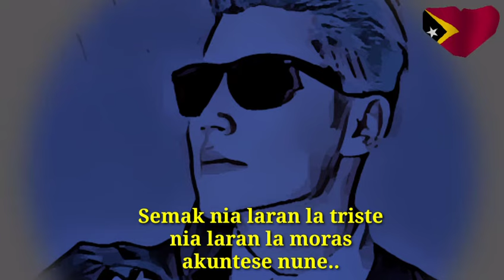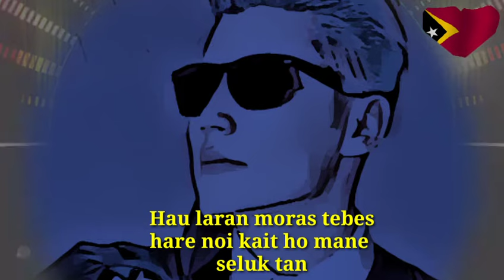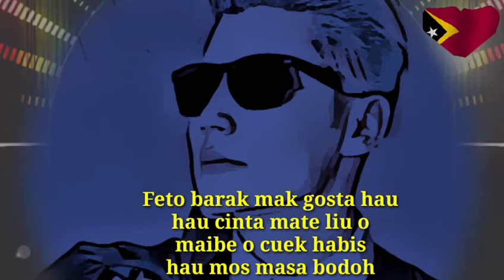Cuek habis ( Lirik ) || Vidigal Pinto || cover || Gunda